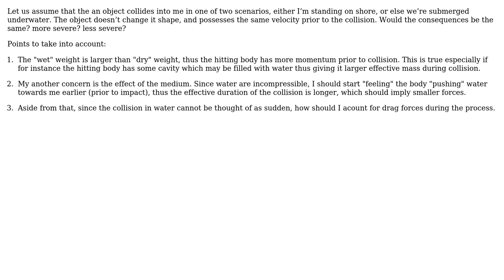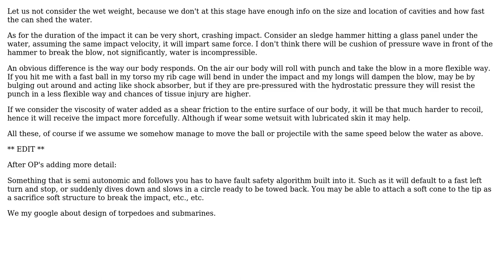Engineering: Collision of submerged bodies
With thanks & praise to God, and with thanks to the many people who have made this project possible! | Content (except music & images) licensed under CC BY-SA | Music | Images & others | With thanks to user Yair M user kamran and the Stack Exchange Network Trademarks are property of their respective owners. You are responsible for your own actions.